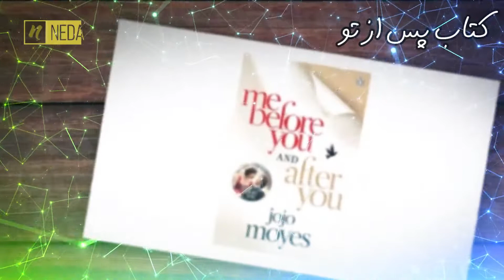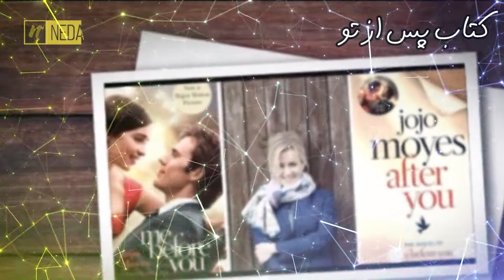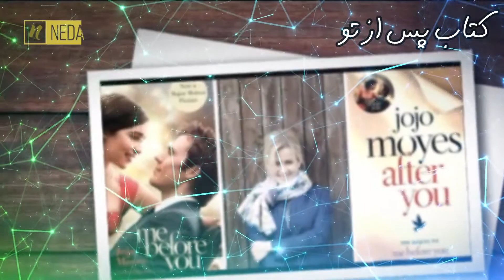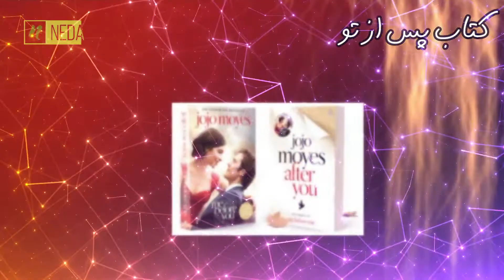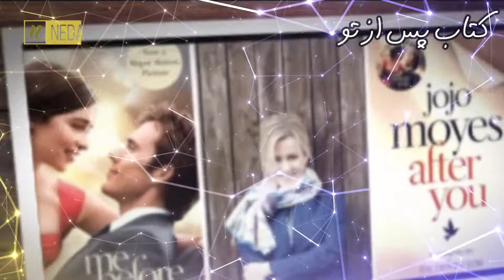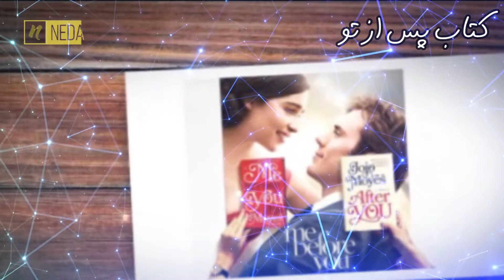کتاب صوتی من پس از تو فصل دهم پارت دوم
‘She comes and scoops him up
once a month and takes him
back to Cardiff so she and her
sisters can coo over him and
feed him up and make sure he
has enough socks.’ He rested
his elbows on his knees. ‘He
moans about going, but he
secretly loves it.’
I told him about Lily’s
return, and he winced at my
tale of her meeting with the
Traynors. I told him about her
perplexing moods, and her
erratic behaviour, and he
nodded, as if this were all to
be expected. When I told him
about Lily’s mother he shook
his head. ‘Just because
they’re wealthy doesn’t make
them better parents,’ he said.
‘If she was on benefits, that
mother would probably get a
little visit from Social
Services.’ He lifted a mug to
me. ‘It’s a nice thing you’re
doing, Louisa Clark.’
‘I’m not sure I’m doing it
very well.’
‘Nobody ever feels they’re
doing well with teenagers,’ he
said. ‘I think that’s kind of
the point of them.’
It was hard to reconcile this
Sam, at ease in his home,
caring for his chickens, with
the sobbing, skirt-chasing
version we heard about in the
Moving On Circle. But I
knew very well how the
persona you chose to present
to the world could be very
different from what was
inside. I knew how grief
could make you behave in
ways you couldn’t even begin
to understand. ‘I love your
railway carriage,’ I said. ‘And
your invisible house.’
‘Then I hope you’ll come
again,’ he said.
The compulsive shagger. If
this was how he picked up
women, I thought a little
wistfully, then, boy, he was
good. It was a potent mix: the
gentlemanly grieving father,
the rare smiles, the way he
could scoop up a hen onehanded
and the hen actually
looked happy about it. I
would not allow myself to
become one of the psychogirlfriends,
I told myself
repeatedly. But there was a
sneaking pleasure to be had in
just flirting gently with a
handsome man. It was nice to
feel something other than
anxiety, or mute fury, the
twin emotions that seemed to
make up so much of my daily
life. The only other
encounters I’d had with the
opposite sex over the last
several months had been
fuelled by alcohol and ended
with a taxi and tears of selfloathing
in the shower.
What do you think, Will? Is
this okay?
It had grown darker, and
we watched as the chickens
clucked their way indignantly
into their coop.
Sam watched them. He
leant back in his chair. ‘I get
the feeling, Louisa Clark, that
when you’re talking to me
there’s a whole other
conversation going on
somewhere else.’
I wanted to come back with
a smart answer. But he was
right, and there was nothing I
could say.
‘You and I. We’re both
skirting around something.’
‘You’re very direct.’
‘And now I’ve made you
uncomfortable.’
‘No.’ I glanced at him.
‘Well, maybe, a little.’
Behind us, a crow lifted
noisily into the sky, its
flapping wings sending
vibrations through the still
air. I fought the urge to
smooth my hair and instead
took a last swig of my beer.
‘Okay. Well. Here’s a real
question. How long do you
think it takes to get over
someone dying? Someone
you really loved, I mean.’
I’m not sure why I asked
him. It was almost cruelly
blunt, given his
circumstances. Perhaps I was
afraid that the compulsive
shagger was about to come
out to play.
Sam’s eyes widened a
little. ‘Woah. Well …’ he
peered down at his mug, and
then out at the shadowy fields
‘… I’m not sure you ever do.’
‘That’s cheery.’
‘No. Really. I’ve thought
about it a lot. You learn to
live with it, with them.
Because they do stay with
you, even if they’re not
living, breathing people any
more. It’s not the same
crushing grief you felt at first,
the kind that swamps you,
and makes you want to cry in
the wrong places, and get
irrationally angry with all the
idiots who are still alive when
the person you love is dead.
It’s just something you learn
to accommodate. Like
adapting around a hole. I
don’t know. It’s like you
become … a doughnut
instead of a bun.’
There was such sadness in
his face that I felt suddenly
guilty. ‘A doughnut.’
‘Stupid analogy,’ he said,
with a half-smile.
‘I didn’t mean to –’
He shook his head. He
looked at the grass between
his feet, then sideways at me.
‘C’mon. Let’s get you home.’
We walked across the field
to his bike. The air had
cooled, and I crossed my
arms over my chest. He saw,
and handed me his jacket,
insisting when I said I was
okay. It was pleasingly
heavy, and potently male. I
tried not to inhale.
‘Do you pick up all your
patients like this?’
‘Only the live ones.’
I laughed. It came out of
me unexpectedly, louder than
I had intended.
‘We’re not really meant to
ask patients out on dates.’ He
held out the spare helmet.
‘But I figure you’re not my
patient any more.’
I took it. ‘And this isn’t
really a date.’
‘It isn’t?’ He gave a small,
philosophical nod as I
climbed aboard. ‘Okay.’
كانال كتاب صوتى 🎤🎧
لينك كانال👇